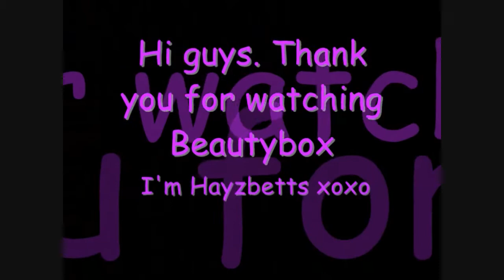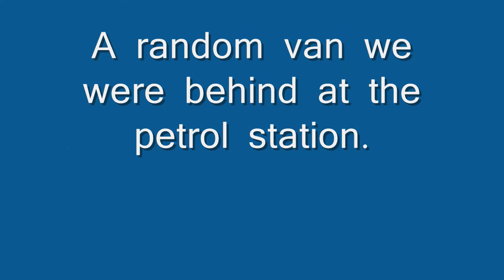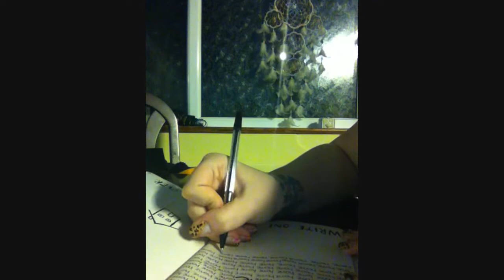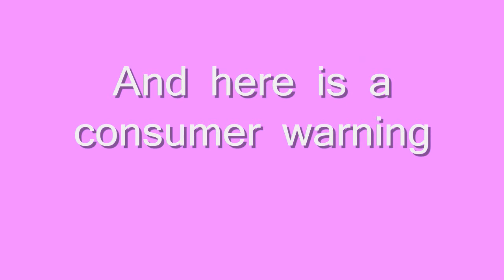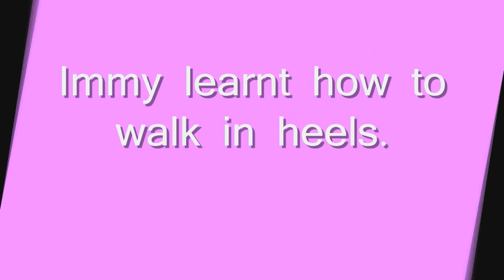Vlog - February edition :)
Trying a new style, hope you guys like it :)